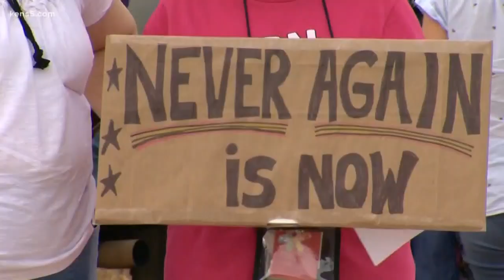Protesters gather in Carizzo Springs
Protesters gather in Carizzo
Springs to speak out against immigrant detention centers